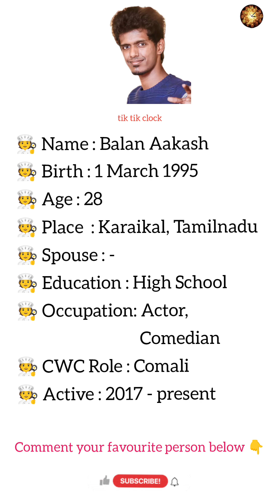(Thanks for 1M views) Bala | Cook with Comali